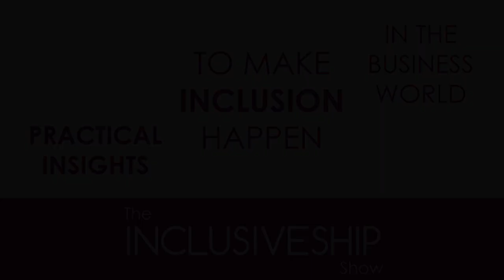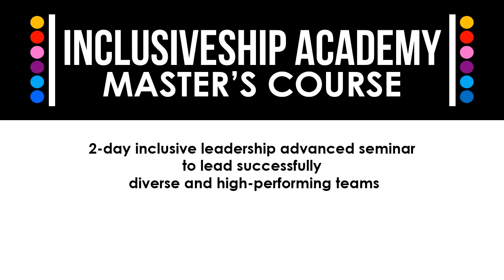Episode #6, Poonam Sharma, Alkem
THE INCLUSIVESHIP SHOW - PRACTICAL INSIGHTS TO MAKE INCLUSION HAPPEN IN THE BUSINESS WORLD, powered by Déclic International

What does it really work when it comes to creating truly inclusive and diverse organisations?
How to overcome common obstacles and avoid common mistakes?
Hear from industry leaders the dos and don’ts that they’ve learnt on their journey.

TODAY'S GUEST

Poonam Sharma,  Head OD & Talent, Alkem
Poonam is a seasoned Human Resources professional as well as an OD expert with over 14 years of diverse yet deep experience. Prior to her current role at Alkem, Poonam has led the D&I function for all Citi Group Companies in India. Poonam has been adjudged as the ‘Young Professional of the Year’ in 2014 and amongst “Top 100 Global Diversity Leaders” in 2018 by the World HRD Congress. Under her leadership, Alkem India and the Citigroup have received several external recognitions.

YOUR HOST

Thais Compoint is an internationally acclaimed specialist in inclusive leadership. Her achievements have been acknowledged with 14 awards world-wide, including the prestigious “2018 Top Global Diversity and Inclusion Leader Award”. She’s a speaker, author, facilitator, and consultant with over 18 years of experience. Thais spoke at three TEDx events, is the author of “Succeed as an inclusive leader”, the creator of the Inclusive Leadership Global Conference, and the host of the YouTube show and podcast “The Inclusiveship Show”.  Thais is also the founder and CEO of Déclic International, a global boutique consultancy that she founded after leading the inclusion & diversity strategies of three Fortune 500 companies: Vinci, Coca-Cola Enterprises and Cisco.

Register for the next Inclusive Leadership Master's Course, the most relevant, practical and up-to-date training to become an inclusive leader. to find out more about it.

Looking for new ways to accelerate progress towards inclusion? and find out about our innovative speaking, training and consulting solutions.

Don’t forget to turn on your captions on Youtube, if you prefer to have them on. Please note that as the captions are automatic, there may be inconsistencies. Thanks for your understanding!

You'll find this episode's podcast version on SoundCloud.